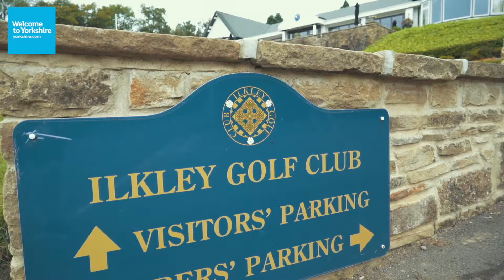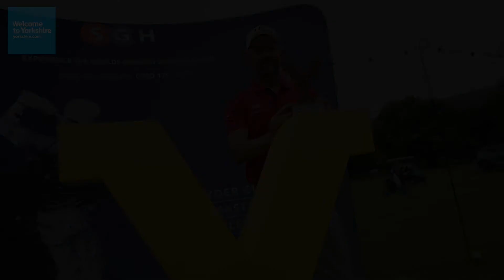SGH The Welcome to Yorkshire Ian Woosnam Invitational - 2020 Edition